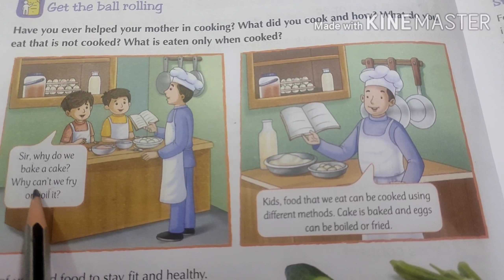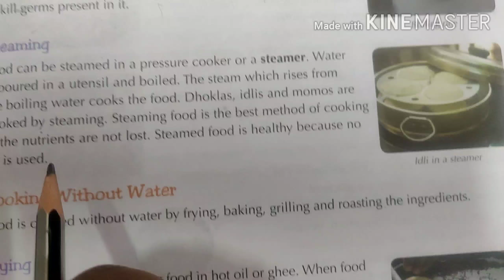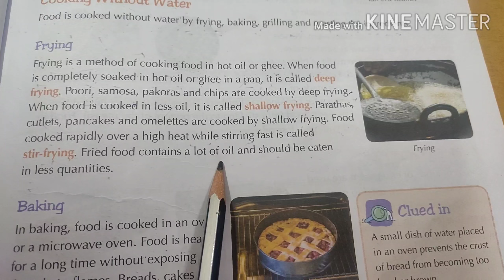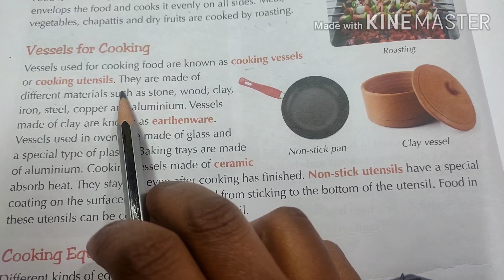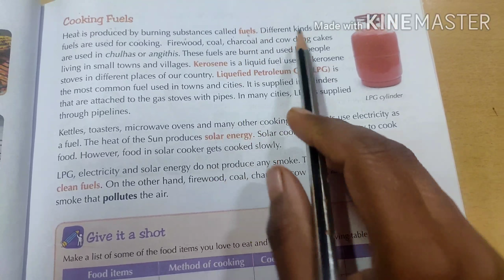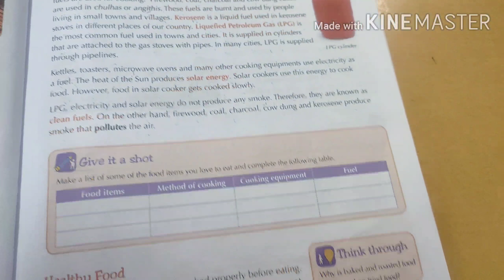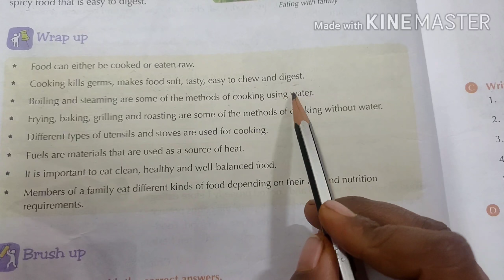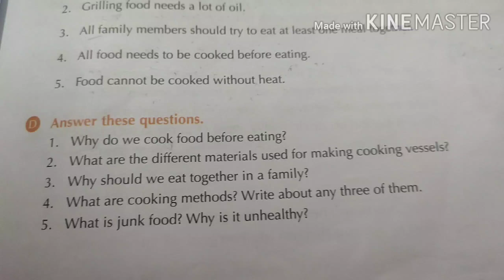Cooking ch. 10 / EVS / Reading / Exercise / Question / Answer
Hello everyone ,
I am shiny shilpi srivastava Director of SSHINY INDIA WELFARE ASSOCIATION NGO. This is the motivational Educational and Social Service/work  Channel .
Thank you so much in advance . We are working for women empowerment, clean and green environment, and free education for every child with right to education . U can become the volunteer with us. All revenue / income of this channel will be used  only social welfare.

नमस्कार ,
मैं शाइनी इंडिया वेलफेयर एसोसिएशन एनजीओ की निर्देशक शिल्पी श्रीवास्तव हूं। यह मोटिवेशनल एजुकेशनल एंड सोशल सर्विस/वर्क चैनल है।
अग्रिम में बहुत बहुत धन्यवाद । हम महिला सशक्तिकरण, स्वच्छ और हरित वातावरण और शिक्षा के अधिकार के साथ हर बच्चे के लिए मुफ्त शिक्षा के लिए काम कर रहे हैं। आप हमारे साथ स्वयंसेवक बन सकते हैं। इस चैनल के सभी राजस्व / आय का उपयोग केवल सामाजिक कल्याण के लिए किया जाएगा।